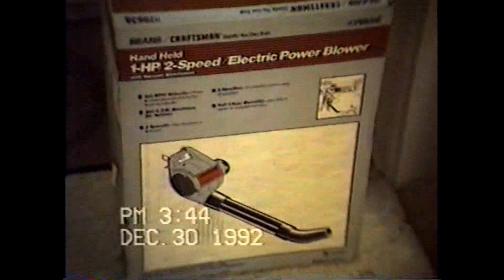1992 12 30 Ledbetter Christmas